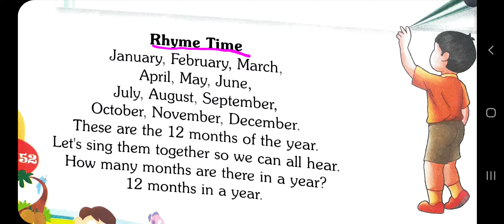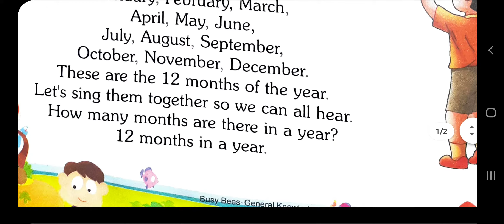U.K.G. G.K. Ch -22 Months of the year